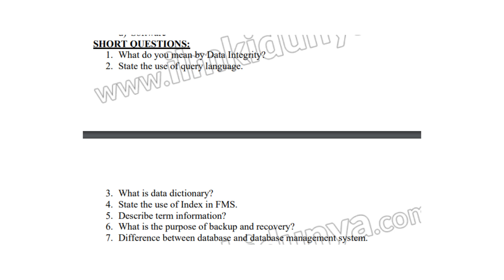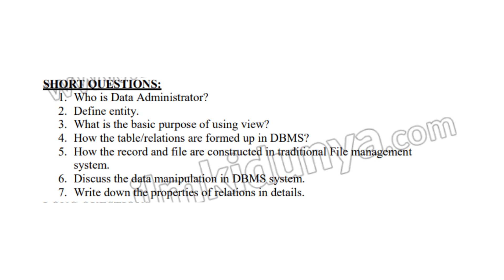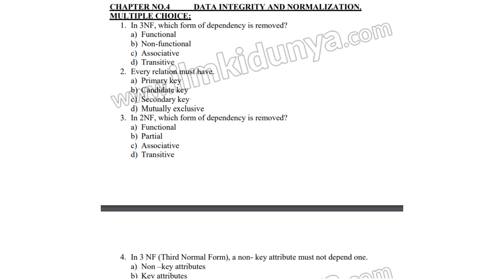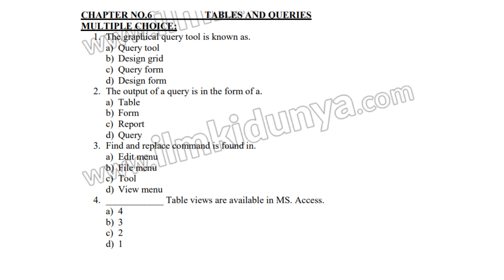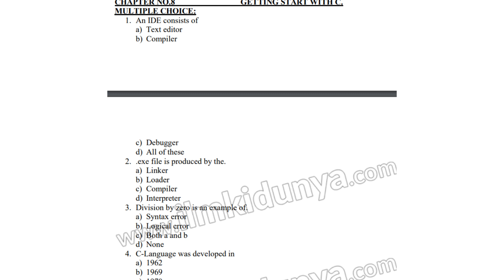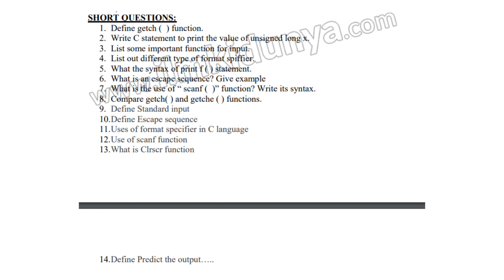2nd Year Computer Guess Papers 2023 -12th Computer Guess 2023 - Computer 12th Guess Paper 2023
Computer is one of the greatest inventions of technology which is of great importance. Now, the computer has become the part of almost every field. Computer is the important subject which is taught at different levels of studies. Computer is most interesting and technical subject.

00:05 Intro
00:38 chapter msqs and short questions
01:32 Chapter 2 short questions
02:15 Chapter 3 short questions
02:55 Chapter 4 short questions
03:25 chapter 5 short questions
04:13 Chapter 6 Short questions
05:09 Chapter 8 Short questions
05:36 Chapter 9 Short questions
06:03 Chapter 10 short questions

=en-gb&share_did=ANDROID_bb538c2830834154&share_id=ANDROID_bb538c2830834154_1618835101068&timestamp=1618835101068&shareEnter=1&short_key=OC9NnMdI